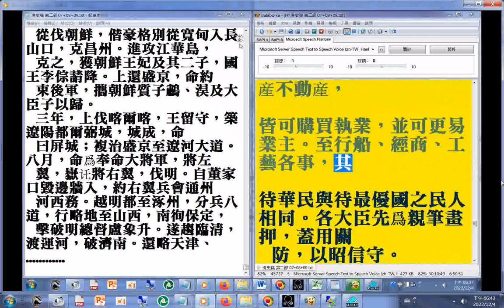第二部 P.1489終(清朝與美洲墨西哥、古巴、祕魯、非洲剛果的外交紀錄)